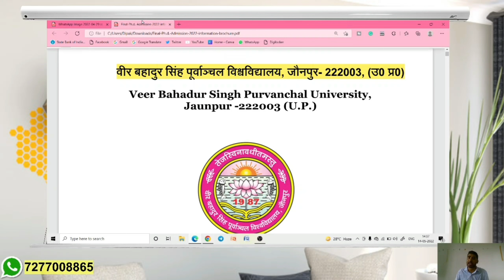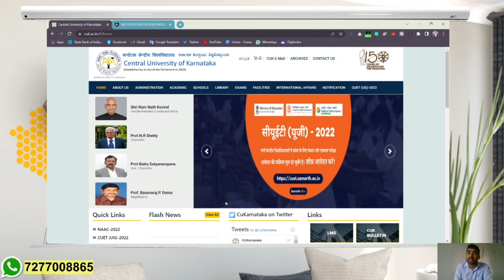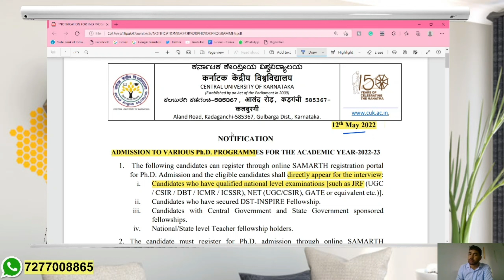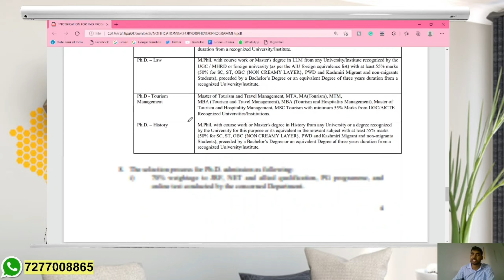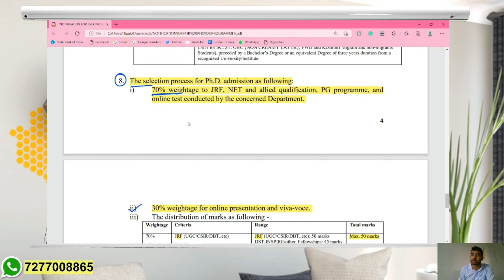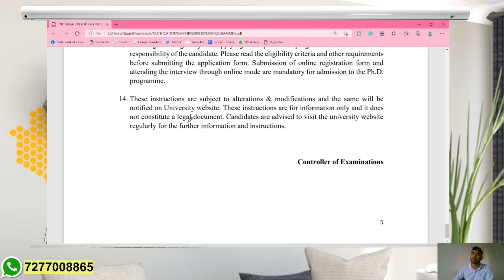New PhD Admission Notification || Research Programme Admission || UGC NET || NET JRF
Master your NTA-UGC NET/ CSIR-UGC NET preparation with a Free Unit Wise PYQ Test. Click Below to Start Practicing!! Enroll for Free: Link for NTA-UGC NET
CODE-DKGURU10
UGC NET 2022 एग्जाम तैयारी के लिए JOIN करें DKGURU TUTORIAL का ऑनलाइन BATCH.
अधिक जानकारी के लिए निचे दिए गए WHATSAPP No पर सम्पर्क करें.
Online Courses available for:

⏩ NTA UGC NET Paper 1 (General Paper)- हिंदी माध्यम & English Medium

To get complete details about our Online Courses:

ugc net
nta net
net jrf